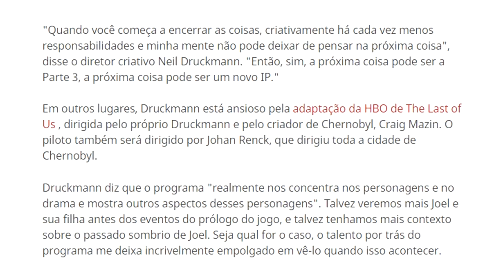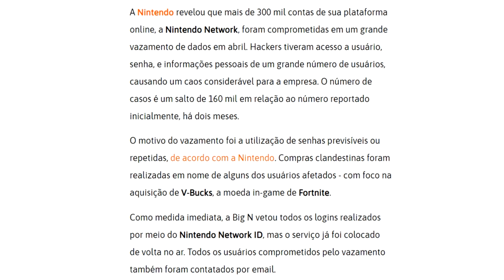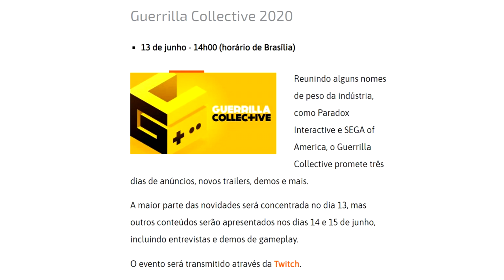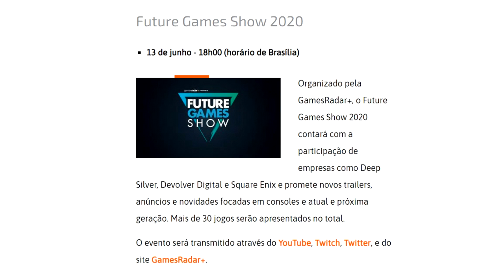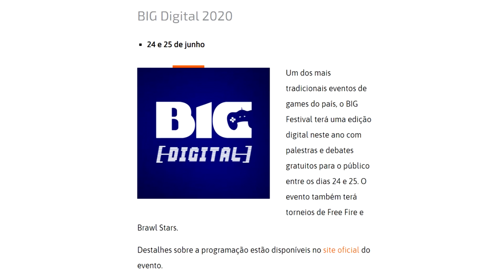The Last of us Parte 3 ou uma NOVA FRANQUIA, diz Naughty Dog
ACESSE KABUM!

Fala galera! Tudo certo? No vídeo de hoje teremos um vlog falando um pocuo das notícias do dia. Confiram uma entrevista em que o produtor dos dois primeiros jogos falando sobre o futuro da Naughty Dog.